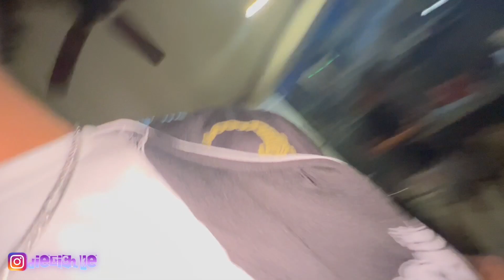PARTY LIFESTYLE OF KESMOOVE SUMMER 2K22 ADDITION! 🍻*MUST WATCH🤣*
LOVE ALL YALL